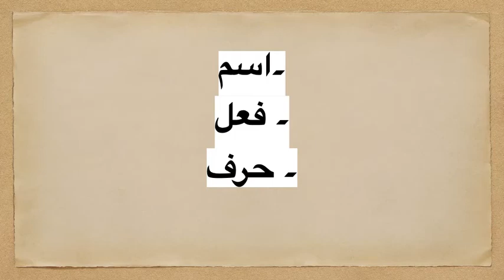Kalma ki qisme || کلمہ کی قسمیں || Very Important for class 10th, 12th and all Competitive exams